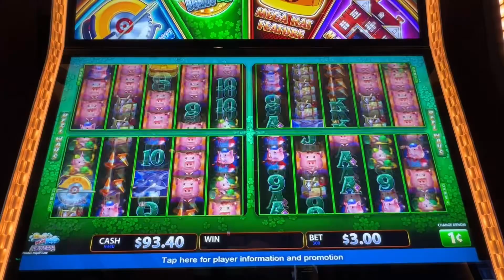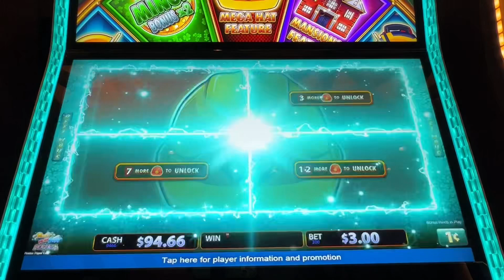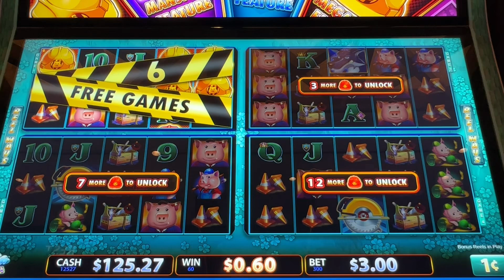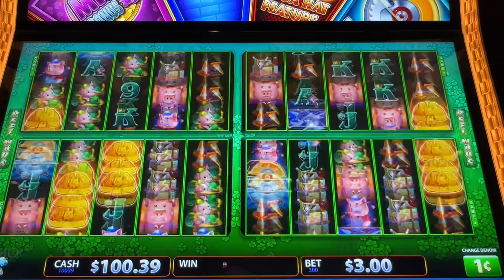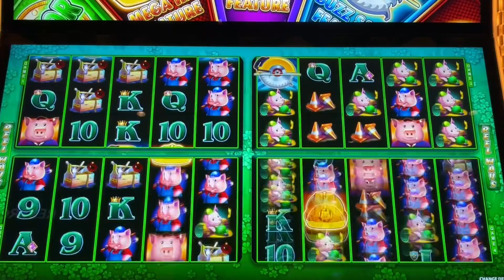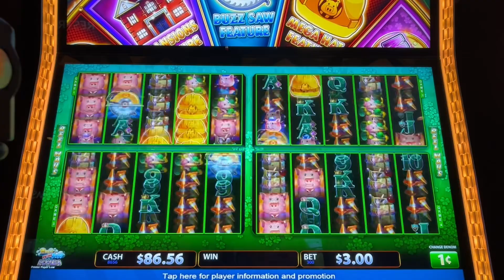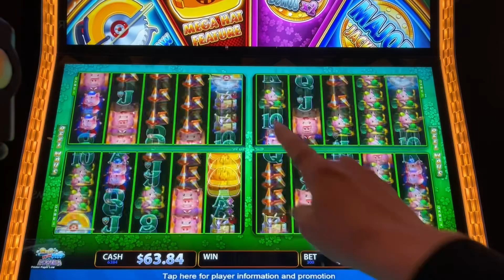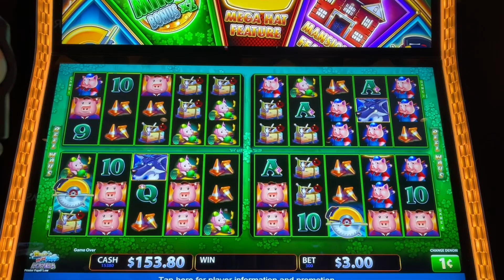Is Cowboy Slots Right about Huff N More Puff Part 3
Wow fellow Slot Rockers!!! Third Time Playing Huff N More Puff Power 4. This is a must try when you hit your casino. Three different days and three winning sessions. Let’s goooo!!!

And may you rock the heck out of some slots my friend.